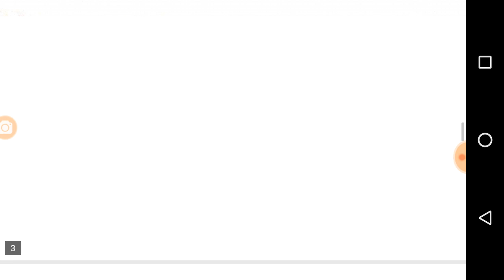Talathi 11 July question paper and solutions